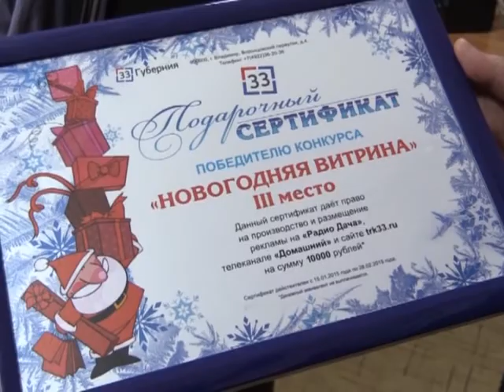2015 01 28 НА ВСЮ ВЛАДИМИРСКУЮ